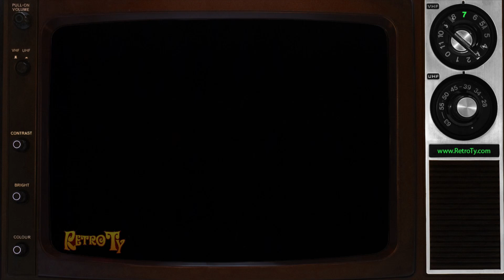1987 - NBC - Monday Night At The Movies Bumpers - Teen Wolf